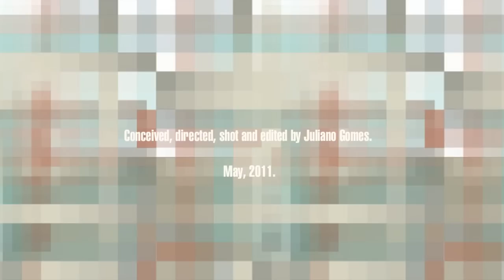Driving Music - Lavender Suit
Solo, live acoustic performance of "Lavender Suit", track #3 of Comic Sans, the first Driving Music album. Directed by Juliano Gomes. Shot in glorious SD video.